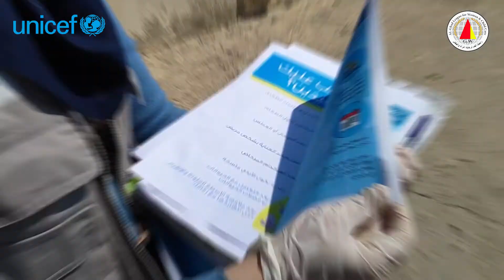Al-Ghad Activities during the COVID-19 pandemic